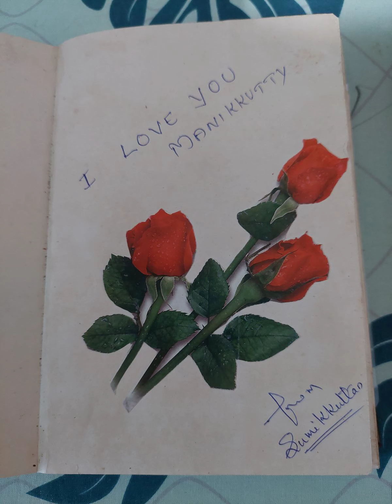Nandanar kathakal /shortstory/ നന്ദനാർ കഥകൾ/ചെറുകഥ//നിഷ്കളങ്കതയുടെ ആത്മാവ്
Sumi-short-nan.MP4